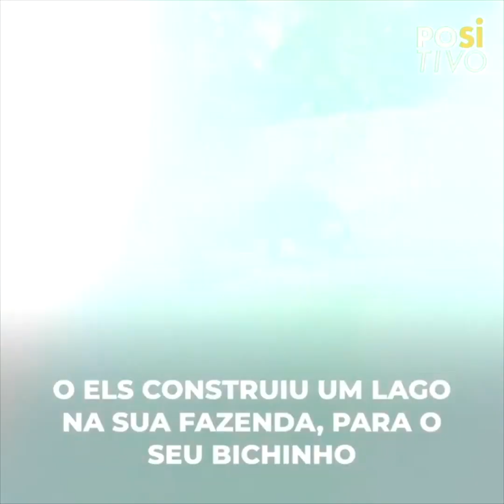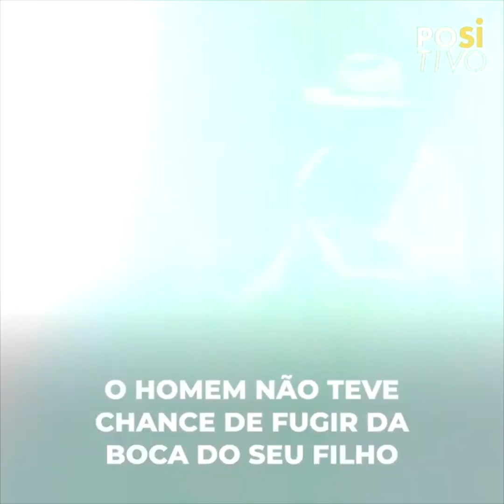Ele criou um hipopótamo como se fosse um filho e pagou caro por isso | O Kiwi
Um fazendeiro na África adotou um bebê hipopótamo de 5 meses, deu a ele amor e construiu um lago para que ele ficasse feliz, mas a história entre o animal selvagem e o homem foi de amor e traição.